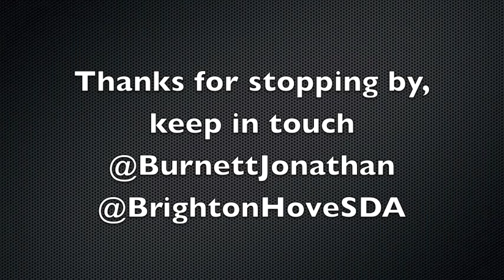Awkward Invitation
Pastor Jonathan Burnett preaches about the paralytic man whose friends brought him to Jesus inMark 2:1-12. This video is slightly out of focus.